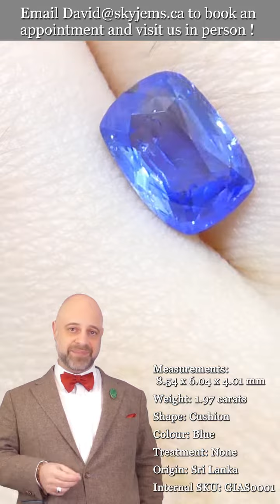1.97ct Cushion Blue Sapphire GIA Certified Sri Lanka - GIAS0001